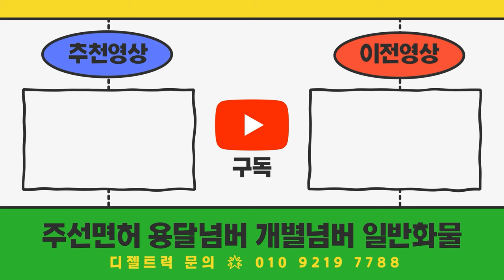1.2톤신차에 영업용넘버 장착하려고요 시세가 어떻게 되나요? 계약은 언제가능할까요?